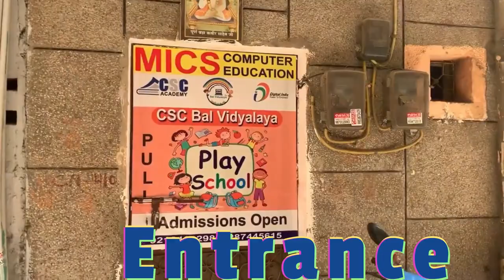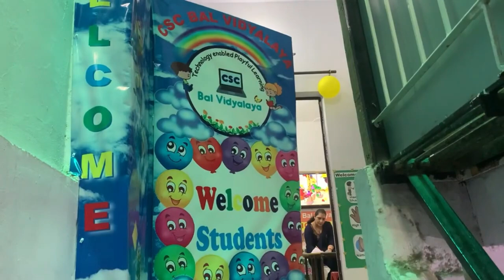CSC Bal Vidyalaya